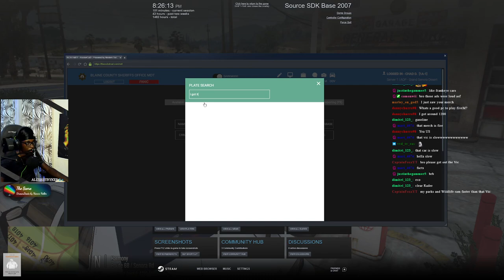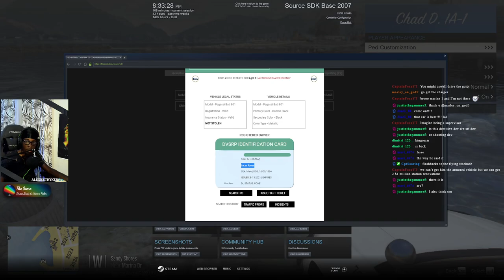S.W.A.T Operation || Diverse Roleplay (DVRP) || Conservancy LIVE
They guys welcome to this Livestream of Diverse Roleplay from Sunday 15th August 2021.  In today's livestream I activated  S.W.A.T and we had to serve a warrant to go into a house and secure the area.

1. Ensure you meet all joining requirements.
2. Read through our frequently asked questions before proceeding with an application.
3. Ensure you have joined the DVRP Fan Server.
4. Go to Joining Process
5. Fill out an application
6. Complete the application with your best effort, honesty, and ability. Ascertaining that you provide accurate personal information, select your selected department, and accept the disclaimers and rules.
7. Wait for a response via a public outrreach member. Then, you will receive information about an interview server and you will have access to a channel in the fan Discord (request-an-interview), where FTOs/FTAs will ping the accepted role when they are doing interviews.